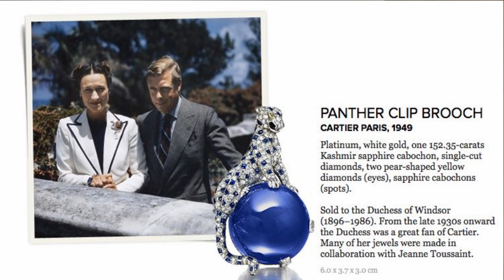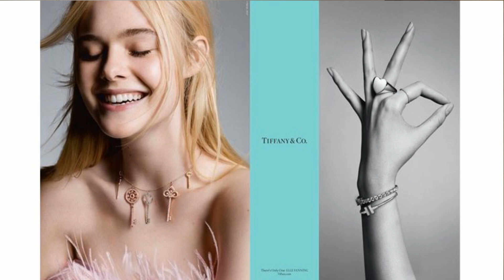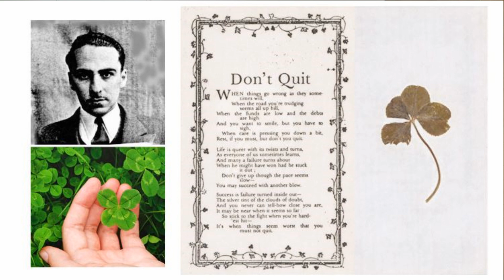【Ω12 大牌就要經典，不然要幹嘛？】天工藝術 彩寶小知識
不知道這幾個經典元素，別說懂珠寶
💖我們換到新頻道了： 歡迎前往觀看💖

簡單易懂小學堂  帶您輕鬆踏入翡翠珠寶之門
每集五分鐘,每次一主題  搭配圖片及字幕,不懂都難

主持人: 克莉絲汀 Christine
英國寶石協會院士鑑定師 FGA
香港歐陽秋眉翡翠鑑定師 JJD

天工藝術
新北市中和區立德街 112 號 4 樓
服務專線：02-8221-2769